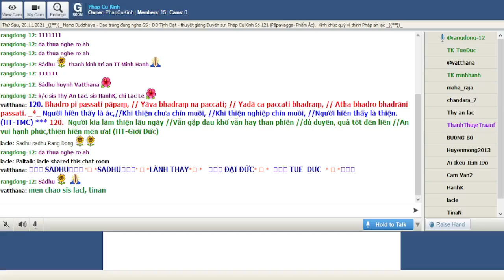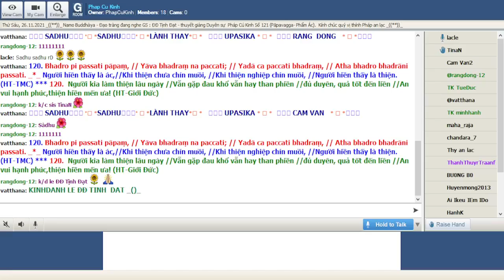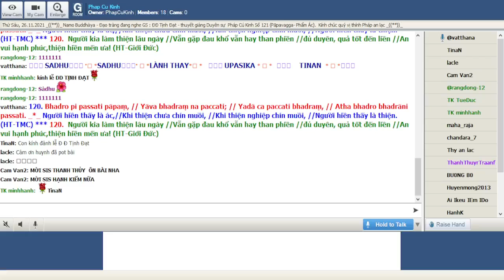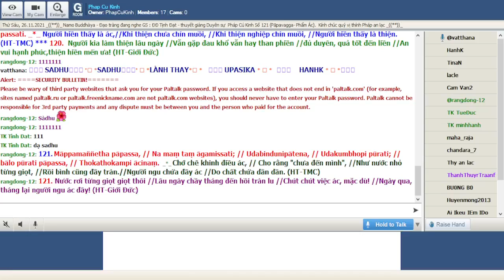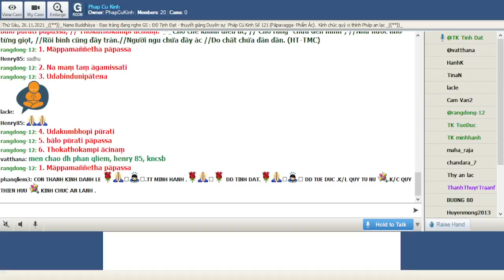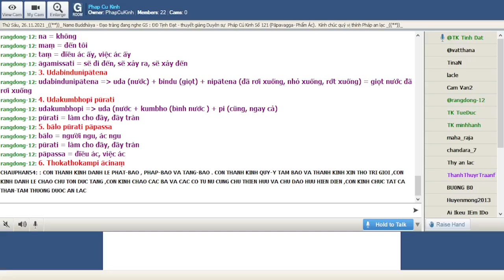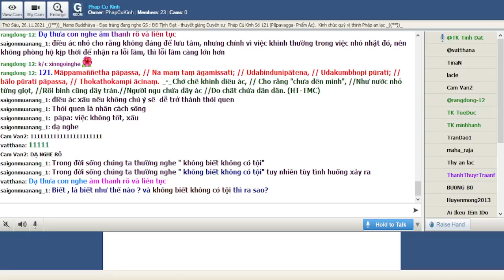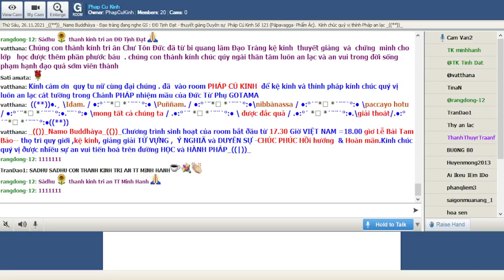26-11-2021 Room Phap Cu Kinh Thứ Sáu.ĐĐ Tịnh Đạt giảng Pháp Cú Kinh Số 121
Phap Cu Kinh Thứ Sáu Nov 26-2021.ĐĐ Tịnh Đạt giảng từ vựng, ý nghĩa & duyên sự Pháp Cú Kinh Số 121-*--*---*--*-